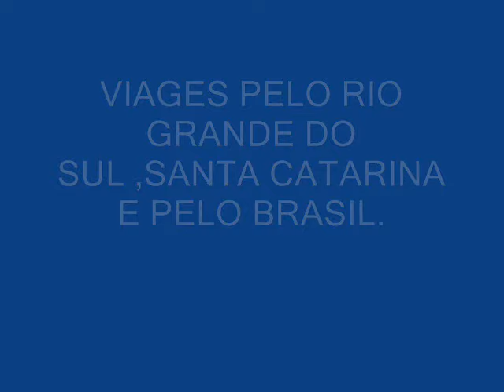AVIÃO QUE EXPLODIU TURBINA /TRANSPORTADO EM CARRETA DA CESAR TRANSPORTES DE GOIÂNIA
AVIÃO DE EMPRESA QUE SE ACIDENTOU NO AEROPORTO DE ARAÇATUBA,NÃO FERINDO NINGUEM E FORA TRANSPORTADO PARA GOIÂNIA DE ONDE SAIU COM DESTINO A ARAÇATUBA E CHEGANDO LA A TURBINA ENTROU EM PANE E PEGOU FOGO .CESAR TRANSPORTES COM O MOTORISTA MARCO ANTONIO BUSCARM A AERONAVE E TROUXERAM PARA GOIÂNIA NA ÉPOCO.